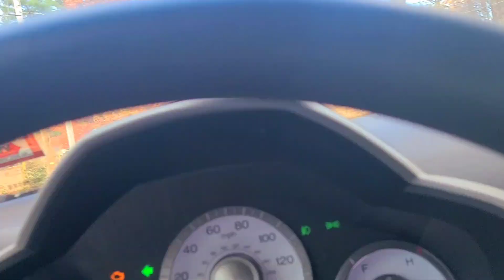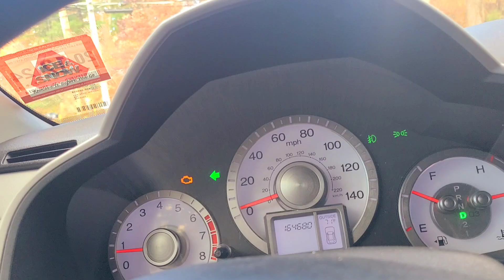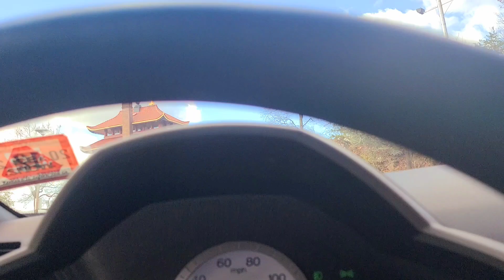llegamos a la pagoda this Reading